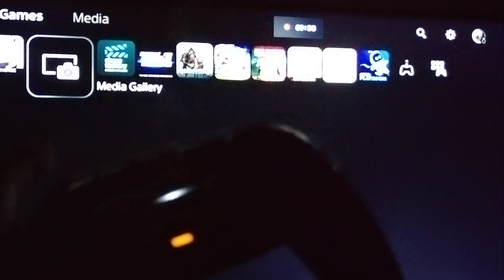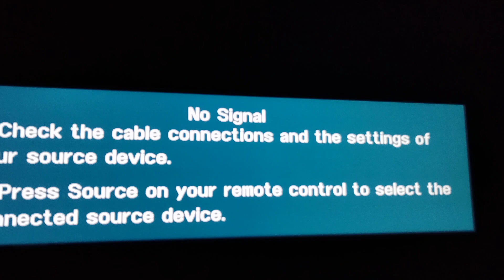PS5 FREEZE HOW TO FIX